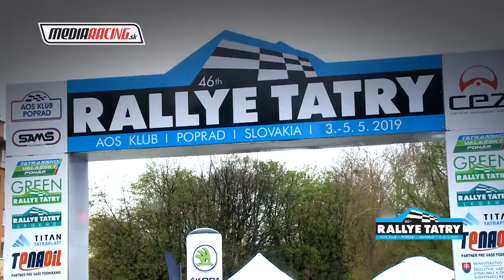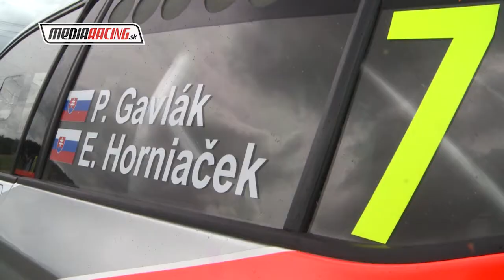P. Gavlák - E. Horniaček Rally TATRY 2019